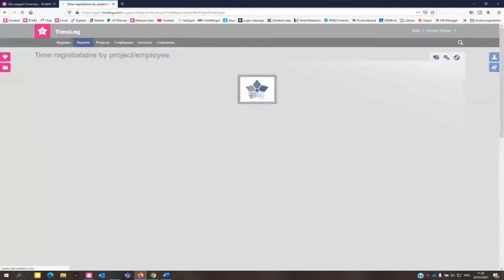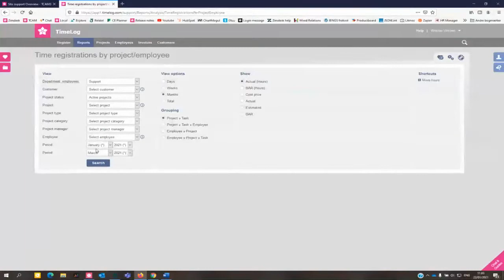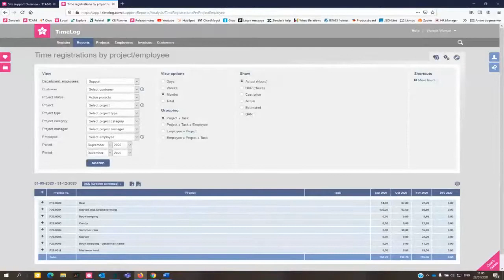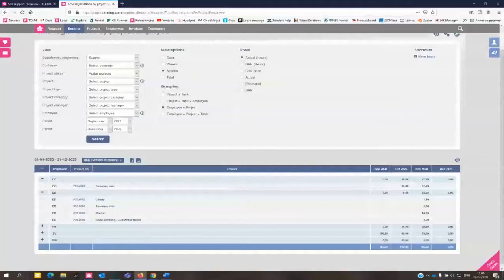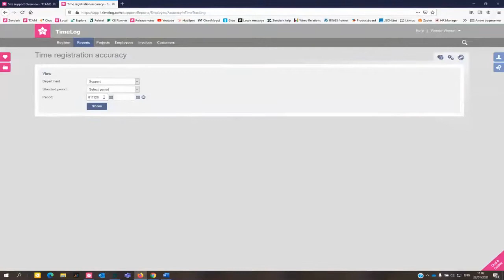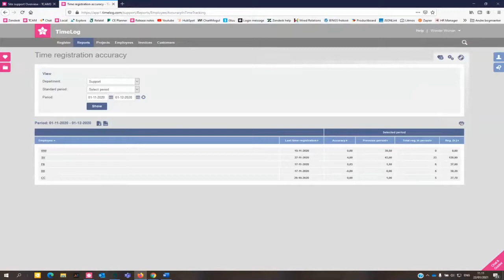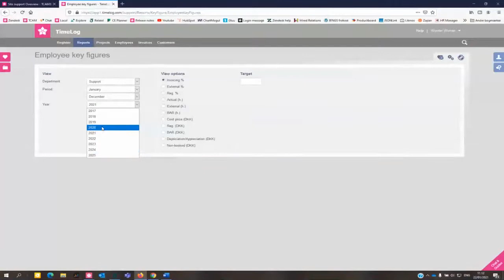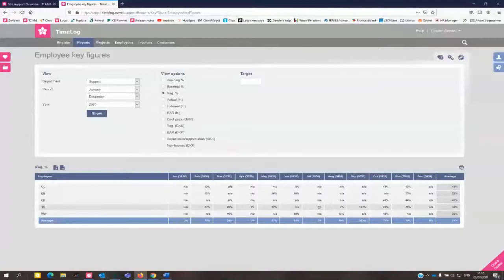Power Session about our 3 best reports for the manager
Learn more about these reports:
- Time registrations by project/employee
- Time registration accuracy
- Employee key figures